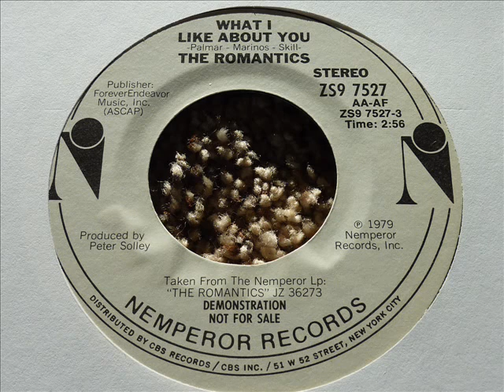Romantics - What I Like About You 45rpm